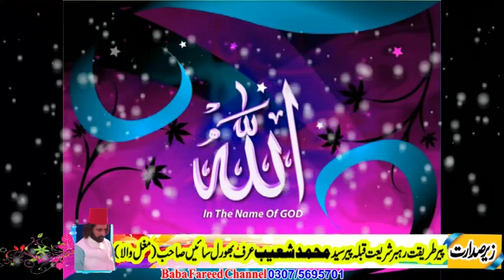Naat Go Shair Amir Mehrvi New 2022 Islamic Natts Baba Fareed Channel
Assalamu Alaikum:
Hello Friends-Ahlan Wa Sahlan Marhaba
Welcome To Baba Fareed Channel Update
Islamic Information HD Tilawat Quran,Hamad,New Naats,Qawwalies,Islamic Bayanat,Live Mahfil,Mahfil Samma
History Videos,Islamic Stories,Dilchasp Kahaniyan,Islami Wazif,